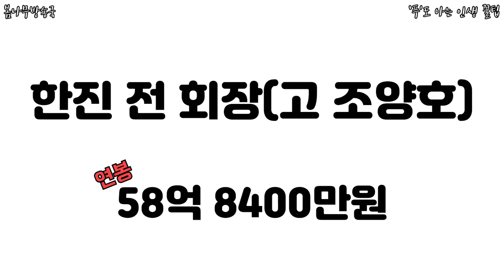연봉 100억을 넘긴 기업인은 총3명! 1위는 누구일까요?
한국 기업인 중 제일 많은 연봉을 받는 사람은?